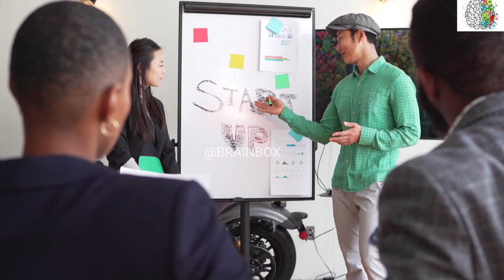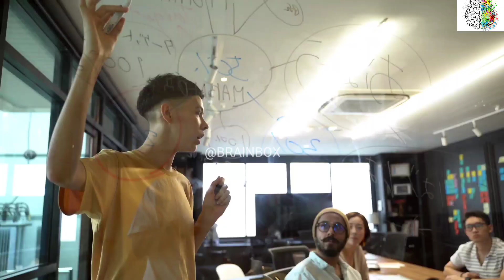Untold SECRETS of the RICH $ What Rich People Don't Want You to Know ?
Untold SECRETS of the RICH $  What  Rich People Don't Want You to Know ? BRAINBOX |
copying of content is strictly prohibited 🚫
Welcome to a deep dive into the Untold SECRETS of the RICH! 💎 In this eye-opening video, we unveil the hidden truths about wealth and success that the rich and powerful don't want you to discover. 💼💰

🤫 Prepare to be amazed as we reveal insider knowledge on financial strategies, mindset shifts, and habits that have propelled the wealthy to new heights. 💡

🔑 Learn how the rich think and act differently when it comes to money, investments, and entrepreneurship. 💹

💪 Empower yourself with the wisdom that can transform your financial future and help you achieve your dreams. 💡

🚀 Don't miss this opportunity to unlock the secrets that can change your life forever.

Secrets of the Rich
Wealthy Lifestyle
Rich People Secrets
Financial Success
Millionaire Mindset
Wealth Building Tips
Hidden Riches
Money Management
Investment Strategies
Financial Education
Success Habits
Wealthy Habits
Personal Finance
Financial Independence
Wealth Creation
Financial Wisdom
Rich and Successful
Luxury Living
High Society
Success Stories

THANKU ❤️🙏❤️🙏.